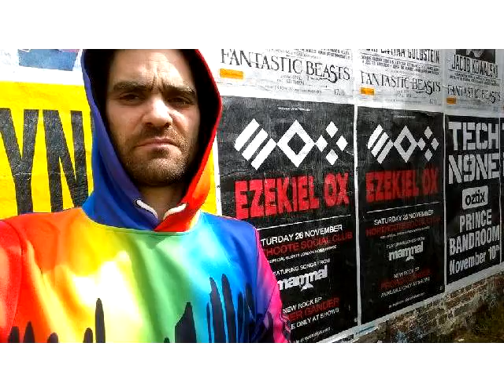••• Ezekiel Ox ••• Eyes Up Heart Full [slideshow] •••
• Track 05 from Ezekiel Ox's debut solo EP 'Proper Gander' •